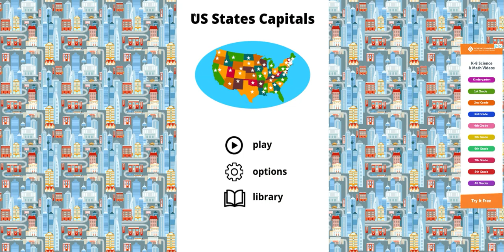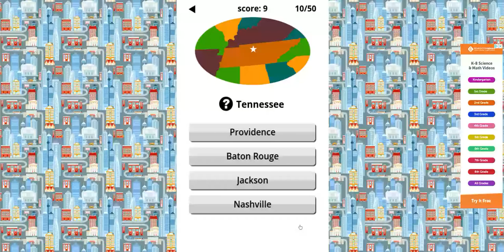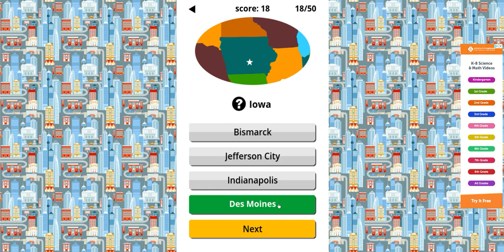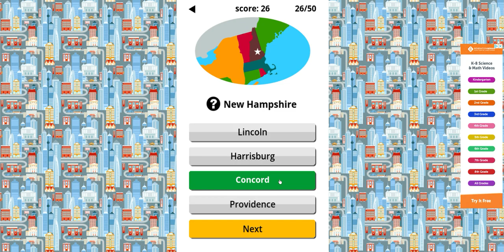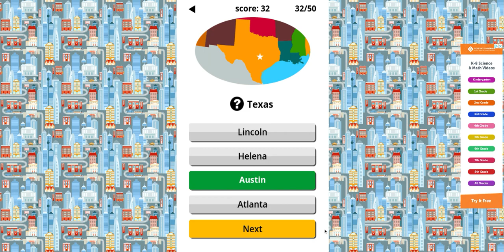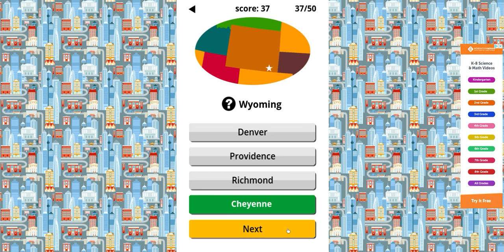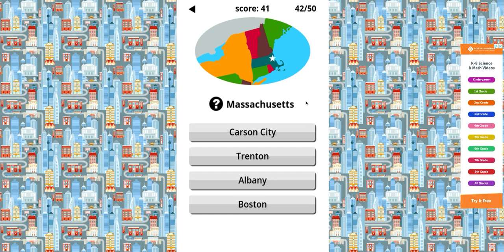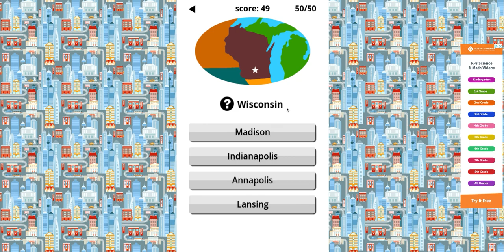Guessing what's the capital of every state!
I don't feel like making a premiere.